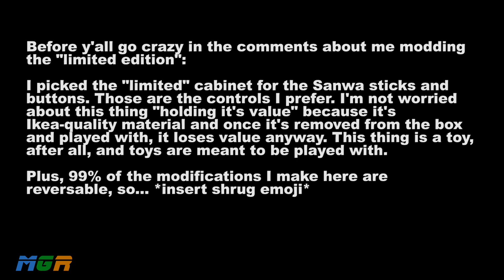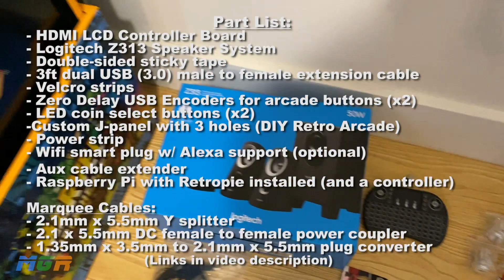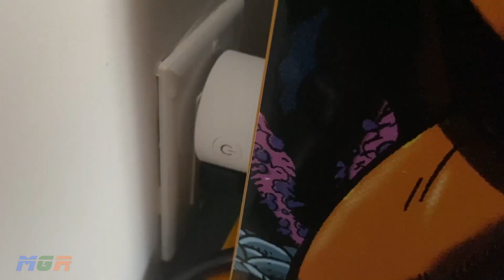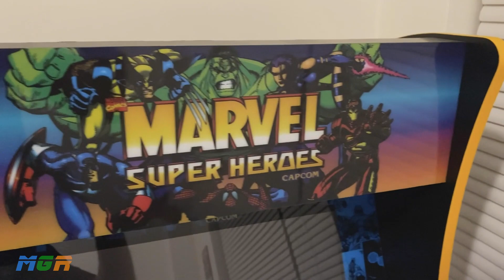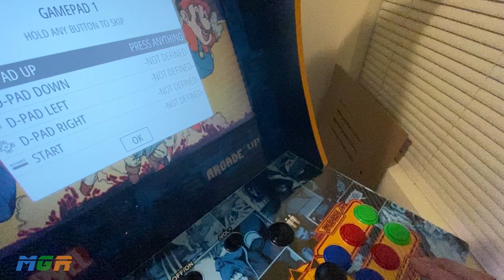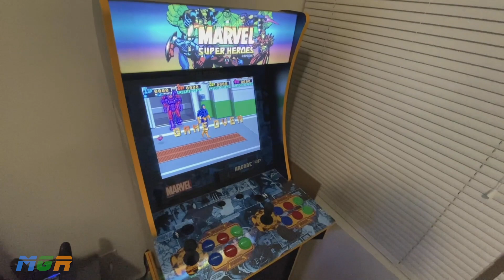How to Mod a Marvel Super Heroes (Special Edition) Arcade1up Cabinet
In this video I show you how to modify a Marvel Super Heroes Arcade1up cabinet with a Raspberry Pi and Retropie. This is primarily for the limited edition version of the cabinet (currently sold out), but it will also help with most gen 3 Arcade1up cabinets as well (like TMNT and the regular Marvel cabinets), though the control setup might be slightly different. If you have two extra USB controllers, you can play 4-player games on this Marvel cab too if you want.

Special thanks to ETA Prime who made this awesome video for modding the Street Fighter 2 cabinet that helped me with the vast majority of my mod. Here's his video